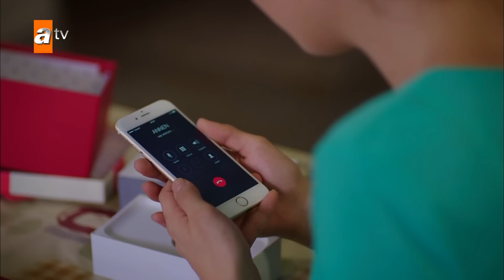Kader'e paket var! - Kırgın Çiçekler 8. Bölüm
Kırgın Çiçekler 8.Bölüm Özeti:
Mesude’nin Kemal cinayetini üstlenmesiyle kızlar serbest kalır. Kader, Kemal’i ortadan kaldıranın annesi olduğunu düşünür. Eylül, Mesude’nin serbest kalması için çareler düşünürken hepsini bir sürpriz beklemektedir.  Toprak, Feride ile barışmaya çalışırken bir yandan kendini ona acındıran Defne’nin tuzağına düşer. Nazan, Eylül’ü hayatlarından uzaklaştırmak için Serkan’ı kızlara zarar vermekle tehdit eder. Serkan, Eylül’e bir zarar gelmesin diye ondan uzak durur. Cemre ise Serkan’a git gide âşık olmaktadır.

Kırgın Çiçekler dizisinin en özel sahneleri ve full bölümleri ile resmi Youtube kanalında yeniden sizlerle!